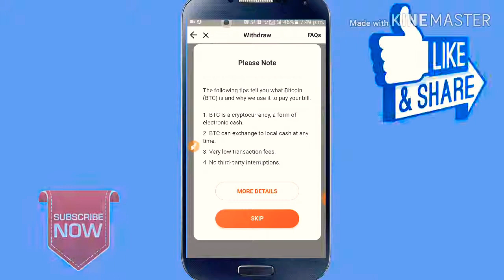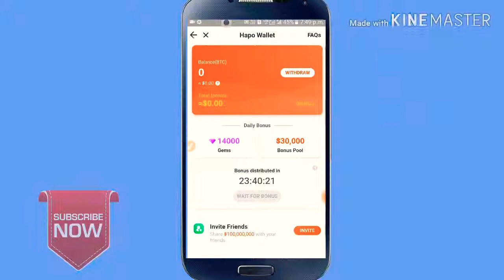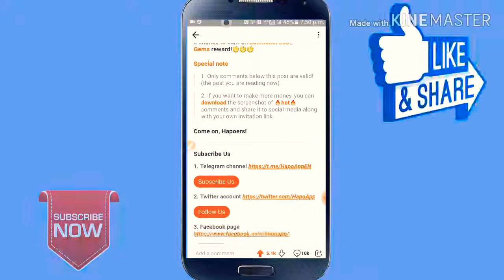Hapo_app_Free_Bitcoin_|_Bitcoin_earning_apps_2019|_signup_bonas_=0.5$|_par_friend_0.6$ rahim anjar